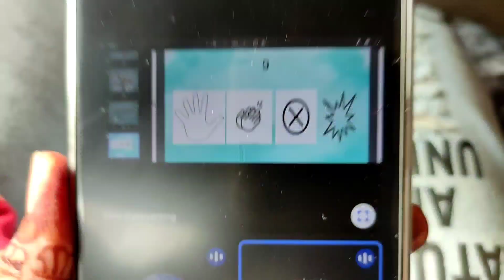SISTER'S WEDDING VLOG | SISTER'S SHADI | Haldi vlog 1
💕❣️HI KATEFAM IN THIS VIDEO I WOULD BE SHOWING YOU MY COUSIN SISTER WEDDING VLOG THIS IS THE HALDI VLOG 1 PART 2 i.e. SHADDI VLOG 2 IT WILL BE UP SOON.
DO ENJOY
 THIS VIDEO IS EDITED BY KRITI SONI AKA MISS KATE.

EQUIPMENT :-
Camera :-  MOTO G60 FUSION  📱 and POCO X3
Ringlight - ring light
DigiTech RINGLIGHT + PROFESSIONAL STAND  💡

Hope u'll enjoy the video 😁🙂
🌈goal of the year - 2k

MUSIC USED IN THIS VIDEO DOES NOT BELONG TO ME , IT IS NON COPYRIGHT MUSIC

🌈FAQ🌈
1.How old are you?
~ 15 y/o

2.Which class do you study in?
~10th

3.which app do i use to edit my videos?
~kinemaster premium

4.Where do You live?
~ Madhya Pradesh

RELATED TOPICS ;-